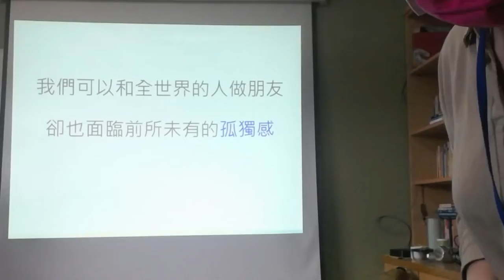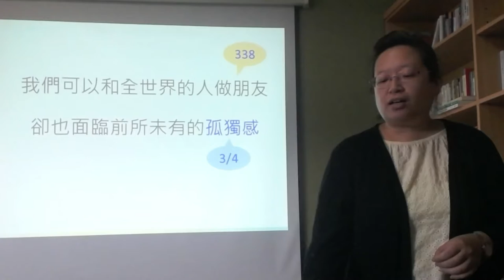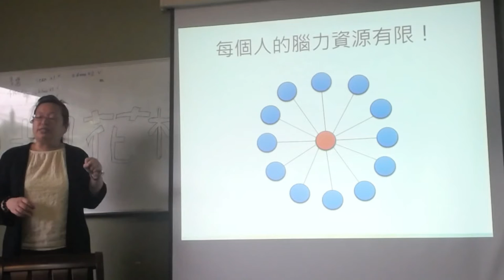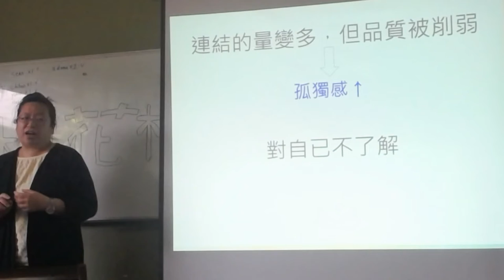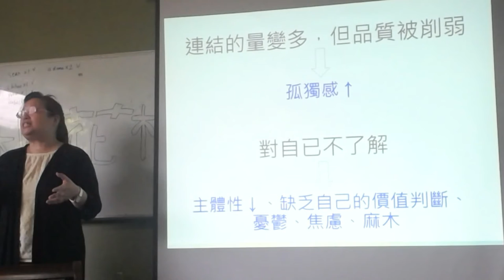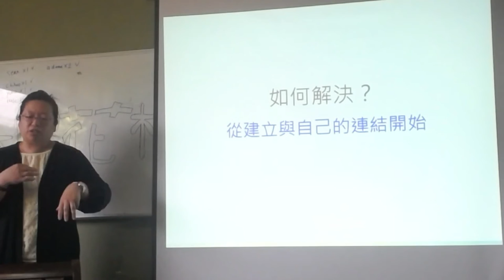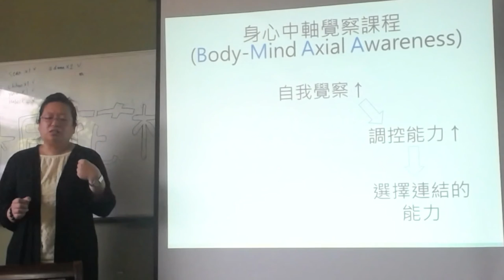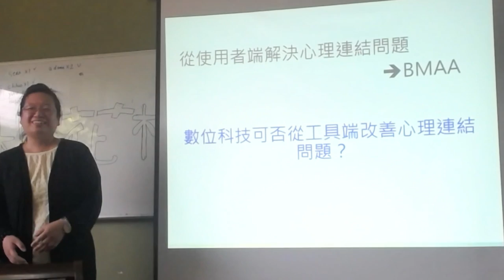南庄桐花松 2021 - 短講 - 數位時代的心理連結問題與解決方案